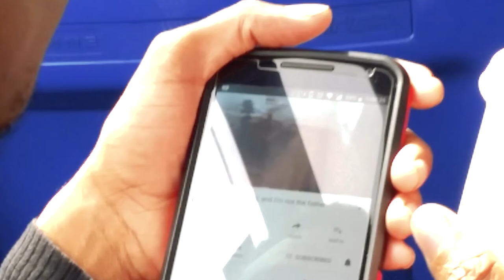STARTING THE NEW YEAR AT THE BEACH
Vlog#131

I'm just a guy who loves to make funny and entertaining videos and I'll never give up on what I love. (I love to meet new people)